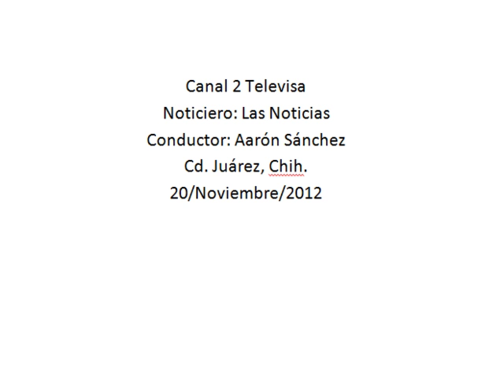Inauguran fronterizos estadio de beisbol con concierto de Juan Gabriel